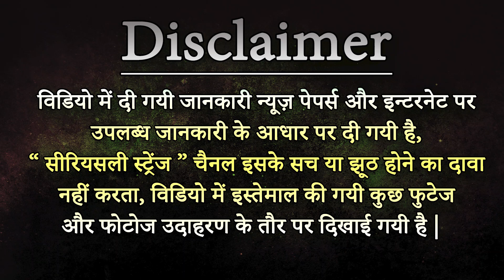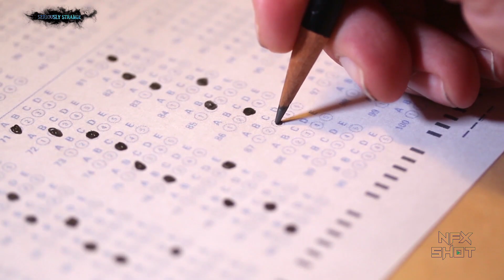आइंस्टाइन की ये बातें आपको हैरान कर देगी | Seriously Strange Facts About Albert Einstein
Albert Einstein was a German-born theoretical physicist who developed the theory of relativity, one of the two pillars of modern physics. His work is also known for its influence on the philosophy of science.